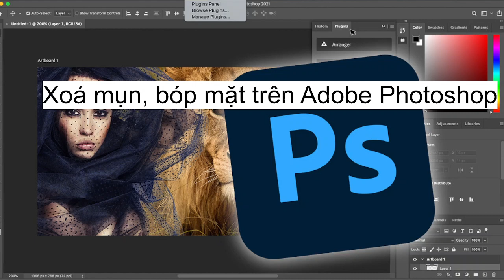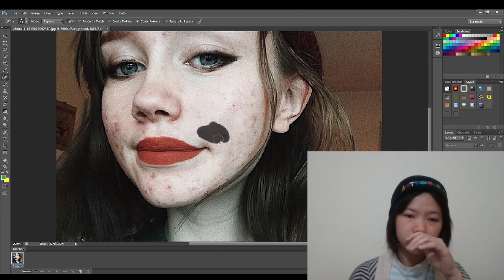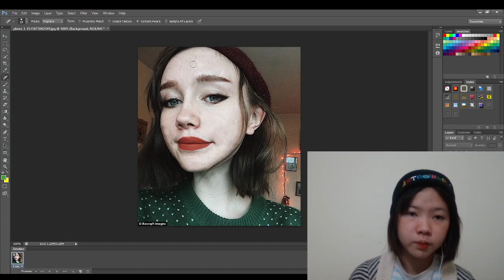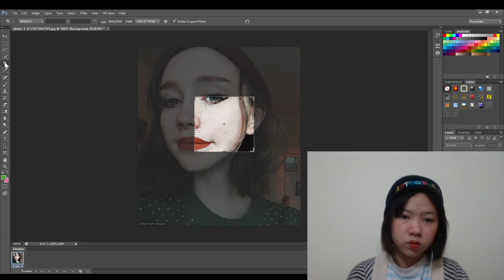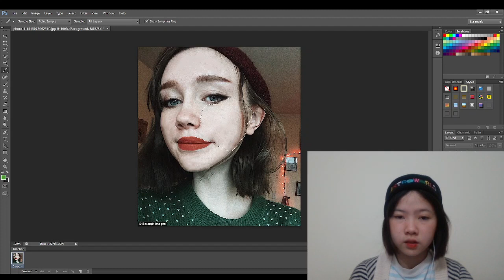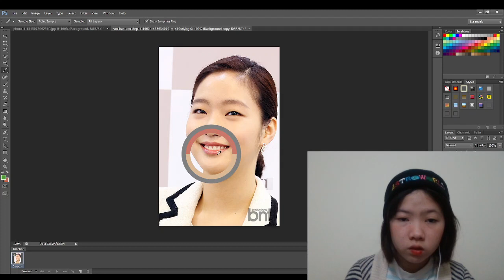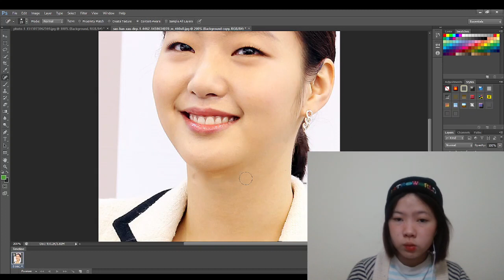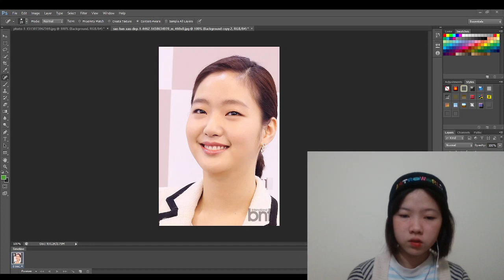RunnerzVlogs | Học Photoshop | Cách xóa mụn, bóp nhỏ mặt qua Photoshop 1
Nói đến photoshop người ta sẽ nghĩ ngay đến tính năng chỉnh sửa ảnh thần thánh. Photoshop biến bất kì một hình ảnh nào dù xấu xí đến đâu cũng trở nên lung linh, diệu kì. Nhưng rốt cuộc Photoshop là gì? và học photoshop thì bạn sẽ làm được những gì? Hãy cùng mình khám phá ra nhé!